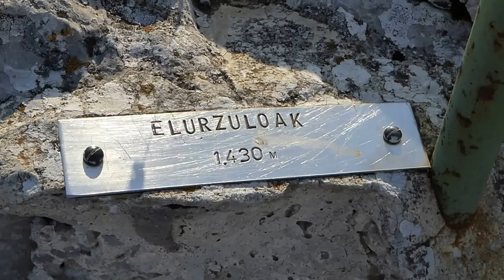Elurzuloak (1.431 m) Sierra de Altzania (Alava)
Cima del Parque Natural Aizkorri-Aratz. Pertenece a la provincia de Alava. Tiene una altitud de 1.431 m.
Se puede ascender sin dificultad desde la cueva de San Adrian.